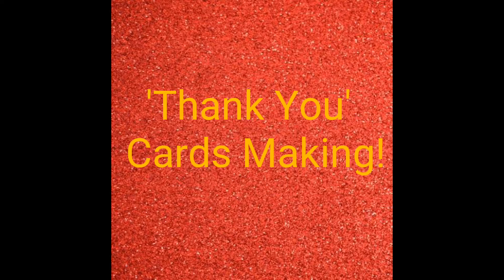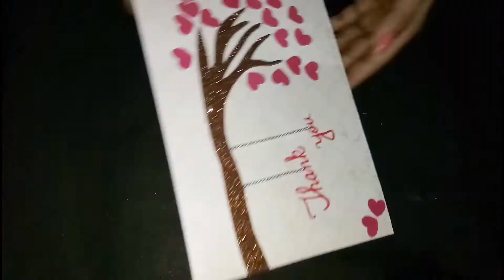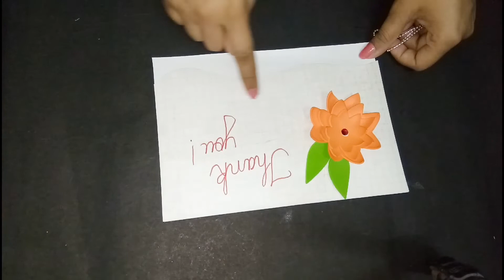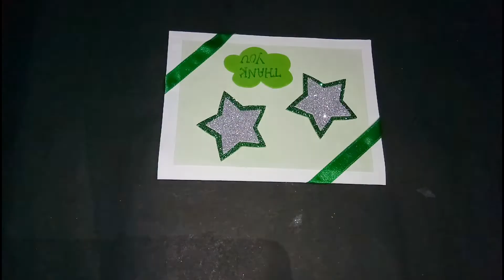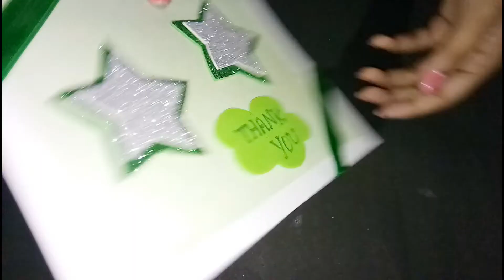3 DIY 'Thank You' Cards || Card Making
Hello Everyone..

A 'thank you' becomes more special when being said with a card.. So here is a video on 3 different types of card making to express your gratitude towards someone..

Happy Crafting :-)